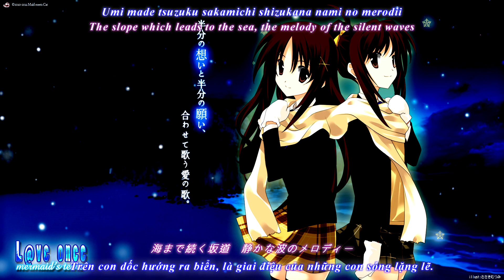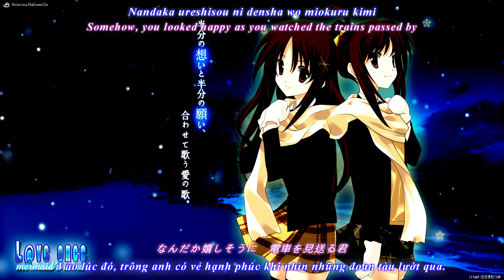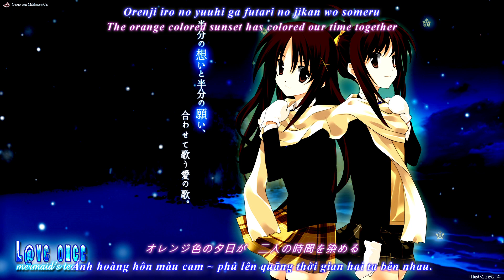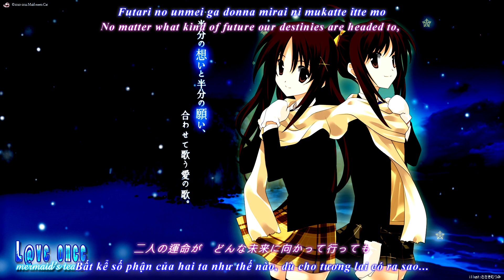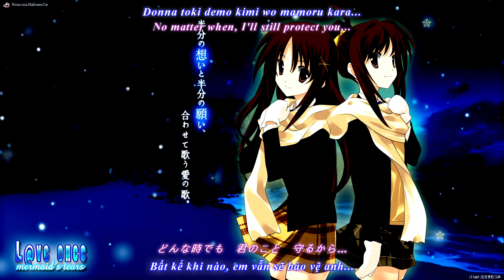【VietSub/EngSub】 Last be Love ~ Satomi & Youko(佐藤聡美・日笠陽子) 『L@ve once -mermaid’s tears- ED』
♪ Ending (PS3): Last be Love
♪ Visual Novel: L@ve once -mermaid’s tears- (all age)

※ Visual Novel & Song Information:

Last be Love
歌：L@ve ガールズ（佐藤聡美・日笠陽子）// Satou Satomi & Hikasa Youko
作詞：ma-saya、
作曲：下田義浩、// Shimoda Yoshihiro
編曲：森藤晶司 // Morifuji Syoji
PS3専用ゲームソフト｢L@ve once-mermaid's tears-｣エンディングテーマ

※ Translation
• EngSub: xakira_kunx
• VietSub: Yuki-Onna